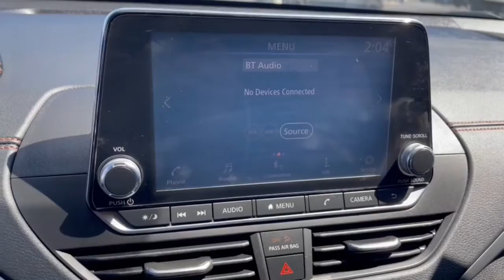2020 Nissan Altima Dublin, Powell, Hilliard, Columbus, Westerville GMP1017A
Deep Blue Pearl Used 2020 Nissan Altima available in 2589 Billingsley Rd., Columbus, Ohio at Ricart Chevrolet Buick GMC. Servicing the Dublin, Powell, Hilliard, Columbus, Westerville, OH area.
2020 Nissan Altima 2.5 SR - Stock#: GMP1017A - VIN#: 1N4BL4CVXLC175914

** Alloy Wheels / Premium Wheels / Aluminum Wheels ** Apple CarPlay/Android Auto ** Backup Camera ** Bluetooth Handsfree ** Cruise Control ** Keyless Start ** Satellite Radio ** Steering Wheel Controls ** Security System ** USB Port CVT with Xtronic. MotorTrend Certified!! Inspected! Upgraded! And Guaranteed!!brbr- Thoroughly inspected by a qualified mechanic to meet or exceed MotorTrend national standards.brbr- Every Motor Trend Certified vehicle includes at least 6 months or 7500 miles of mechanical repair coverage.brbr- Keep your car fresh. Every Motor Trend Certified vehicle comes with paintless dent removal with one year of coveragebrbr-Keys are expensive! Youll get one year of free key replacement.brbr- Leave your buyers remorse behind. We provide a 72 hour exchange policy (maximum 300 miles)brbr.brbrbrRecent Arrival! Certified. Certification Program Details: Odometer is 17113 miles below market average! Deep Blue Pearl 2020 Nissan Altima 4D Sedan 2.5 SR 2.5L 4-Cylinder DOHC 16V 27/37 City/Highway MPG CVT with Xtronic FWD